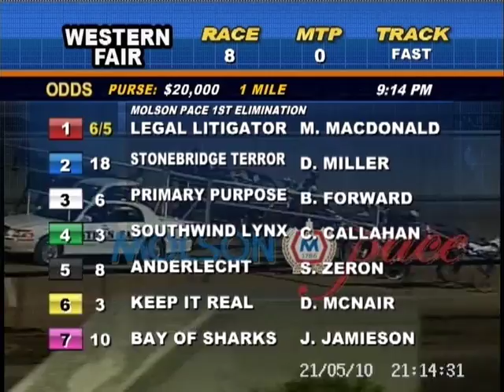MOLSON PACE ELIMINATION 1- MAY 21, 2010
WESTERN FAIR RACEWAY - MAY 21, 2010
MOLSON PACE ELIMINATION 1 & INTERVIEW